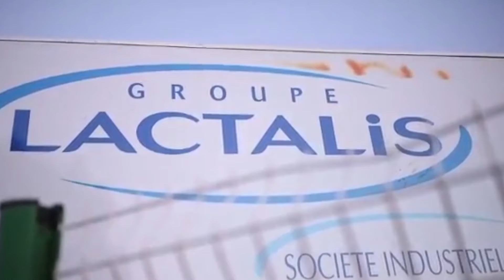Alerta de alimentos lacteos con bacterias en el pais